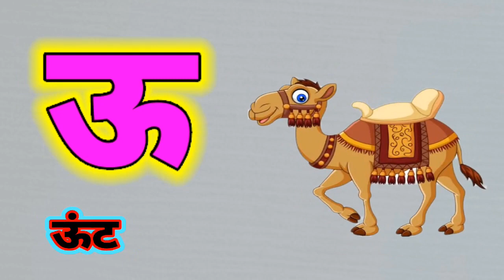अ से ज्ञ तक, क से कबूतर, ख से खरगोश, हिंदी वर्णमाला, बालगीत, हिंदी व्यंजन, क ख ग, अ आ इ ई, vowels 96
Hello friends... 🥰🥰😘🥰

Hindi.

English...